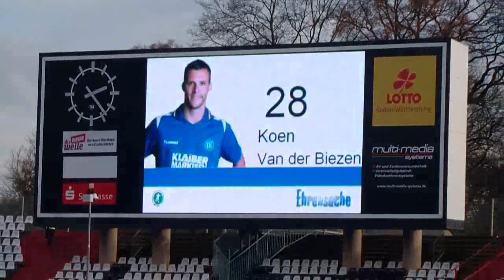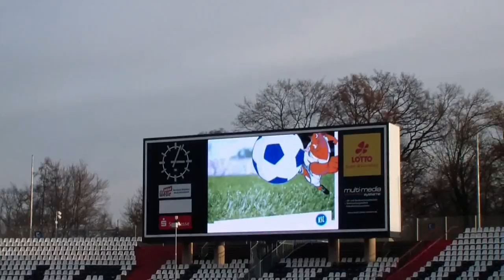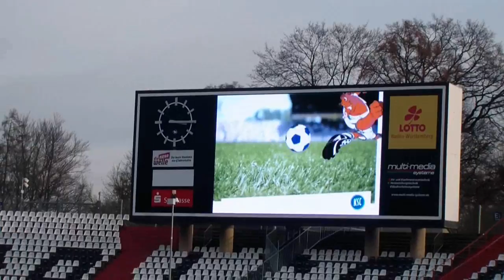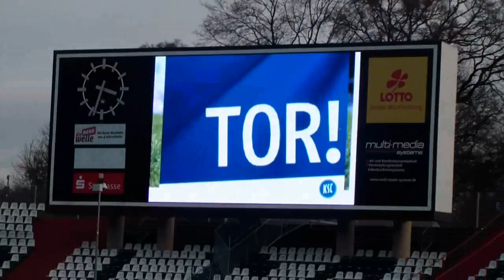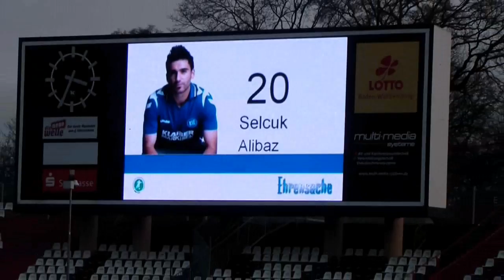KSC vs. FC Heidenheim 5:2 Derbysieger - Ohne Stimme 12:12 Keine Stimmung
Heute mal wieder Fussballvideo von mir.
Heute Das Spiel KSC gegen Heidenheim welches der KSC mit 5:2 gewonnen hat.

In den ersten 12 Mnuten und 12 Sekunden gab es Keine Stimmung als Zeichen des Protest gegen das DFL Papier.

Mehr Infos hier im Link .

Wünsche euch Viel Spaß mit dem Spiel.